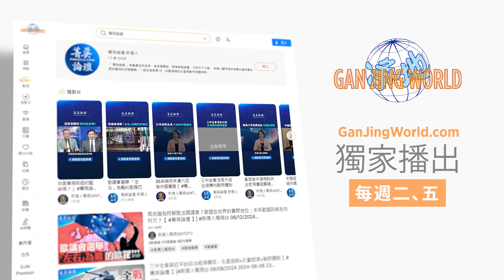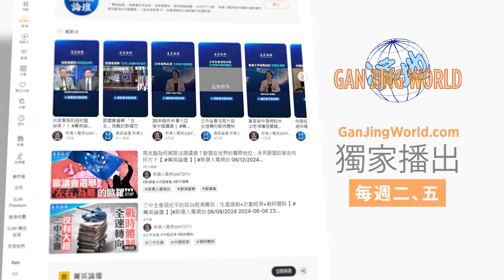中國縣鄉經濟正在崩潰；近1800個縣與縣級市，真實情況如何？農業農村的蕭條，真正原因是什麼？【 菁英論壇 】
中國是傳統的農業大國，城鄉經濟始終都是中國經濟的核心組成之一。中共急功近利的工業化和城市化進程走的不是資本主義道路，卻荒廢了中國主體的縣鄉地區。中共無情抛棄了他們賴以起家的根本，農業地區和農民。共產黨推崇的沒有靈魂的權力經濟正在把老弱病殘的縣鄉地區一步步推向敗亡。

💎成為會員 📧訂閱電子報

新紀元9月刊【中國人染疫數次後 免疫力出現驟降】：📖現已上市🎉